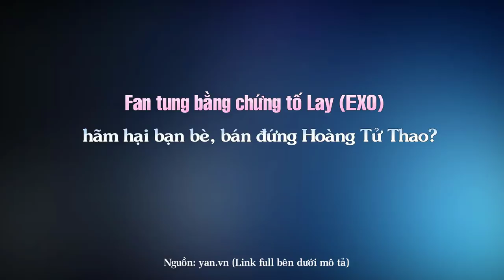Tin đồn: Fan tung bằng chứng tố Lay (EXO) hãm hại bạn bè, bán đứng Hoàng Tử Thao?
Top Sao Hoa tổng hợp tin : Tin đồn: Fan tung bằng chứng tố Lay (EXO) hãm hại bạn bè, bán đứng Hoàng Tử Thao?